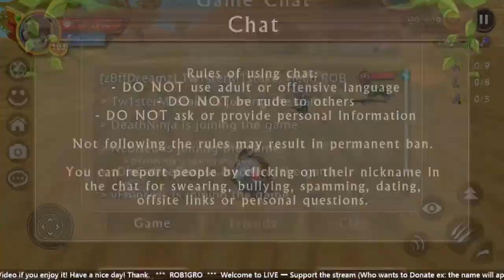🔴 LIVE | WildCraft ❄ The Wolf 🐺 CO-OP - PVP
⬇ The Wolf